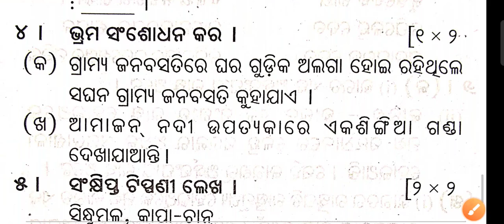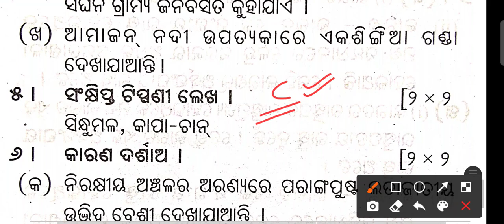7th class Geography Annual Question|7th class Geography previous year question|7class Geography 2022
7th class Geography Annual Question|7th class Geography previous year question|7class Geography 2022